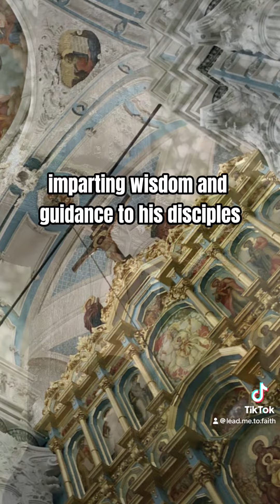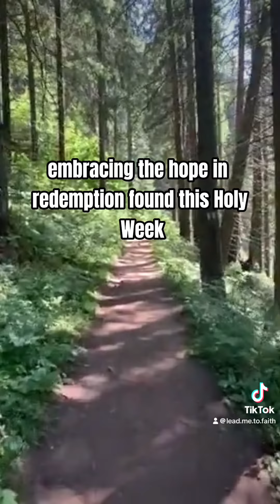Holy Tuesday of Easter Holy Week